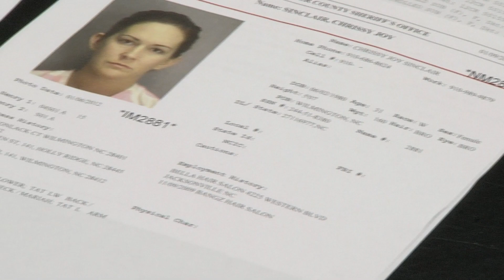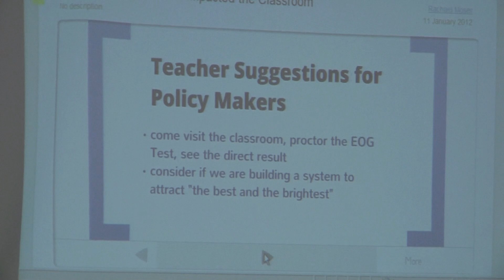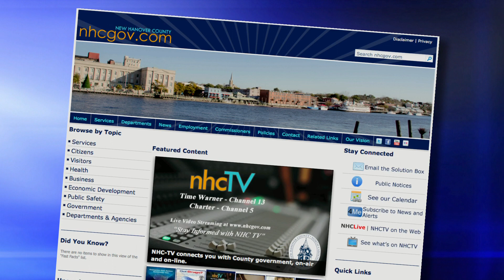This Week January 7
Happenings in New Hanover County government during the week of January 7th - 13th